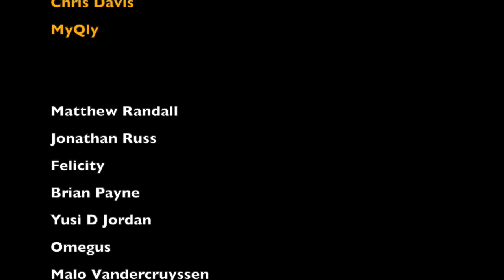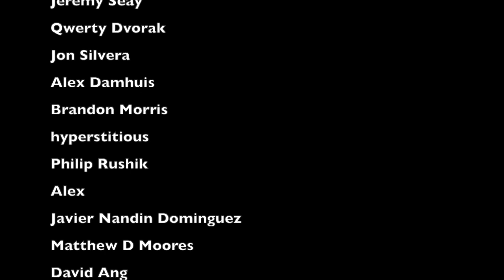GothicVania Magic Fx Pck 6